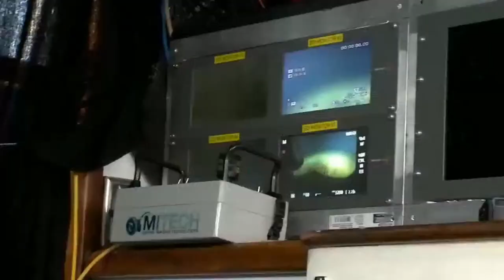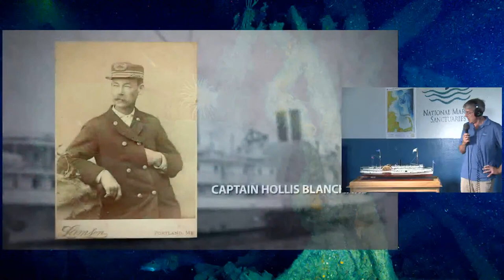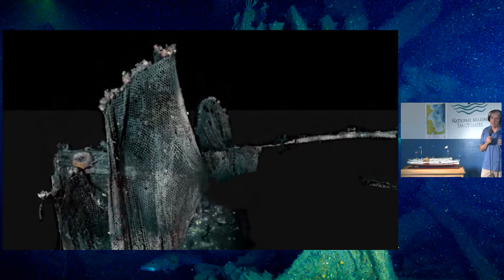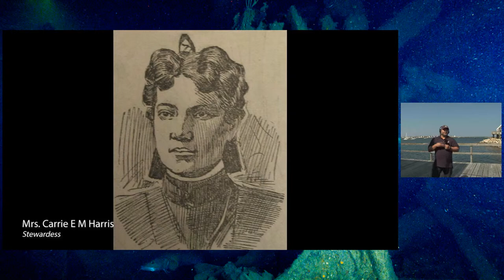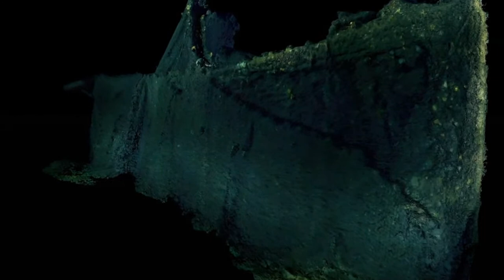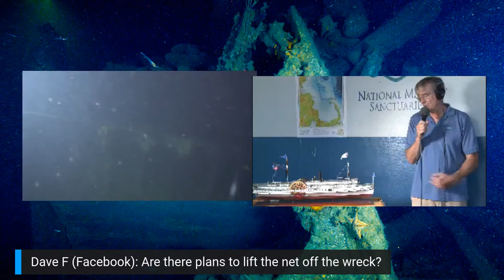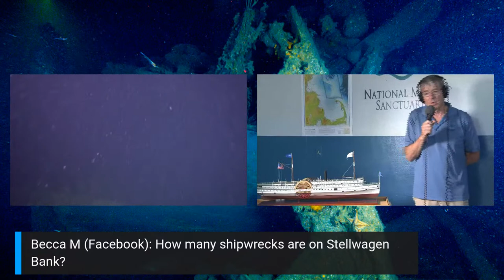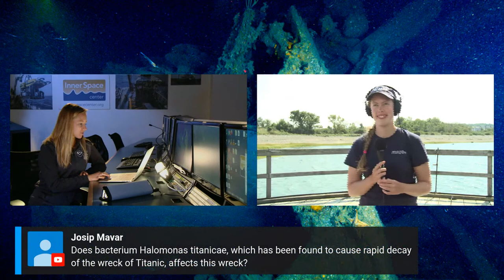Exploring Stellwagen Bank National Marine Sanctuary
Learn about a steamship’s new life after tragedy! Tune in to join the Stellwagen Bank National Marine Sanctuary, Woods Hole Oceanographic Institute, and Marine Imaging Technologies team as they dive into the history of the steamship Portland!